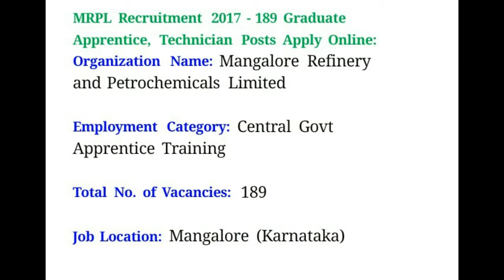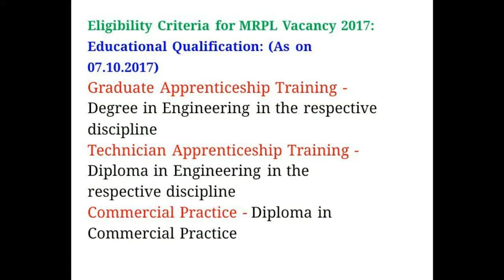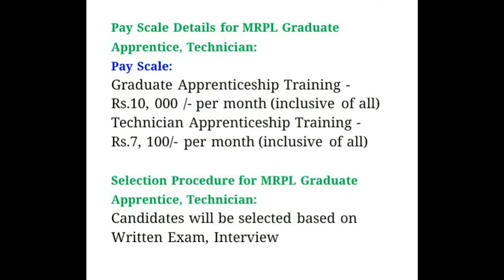Mangalore Refinery & Petrochemicals Jobs